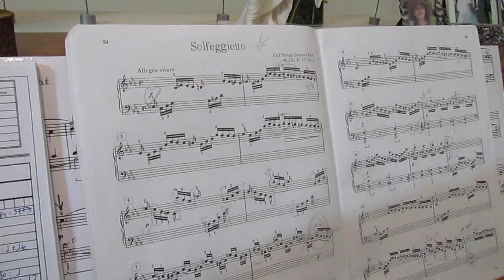We are selling our Young Chang F-108b 1986 Upright Console Piano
Jasmine is playing Emanuel Bach on her Young Chang F108b 44" upright console piano with so much pleasure. I love it that she asked for a 'redo'.  I like her spirit and her playing enthusiasm.  The Young Chang is made in Korea in 1986 and has been kept up and maintained yearly since we had the piano. It needs nothing, just tuning once the new owners get it into their home.   We need the piano however till our new grand piano arrives. And as of right now, we don't know when that will happen. But in the meantime, we are advertising this piano because perhaps we can find a buyer who will want it and it does not matter to wait a few months. Jasmine needs a piano for her daily practice.